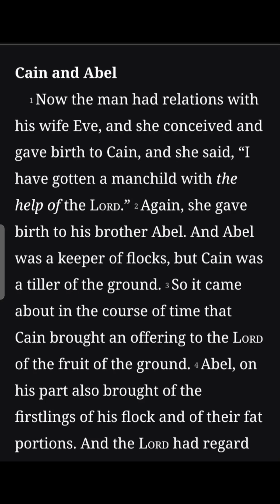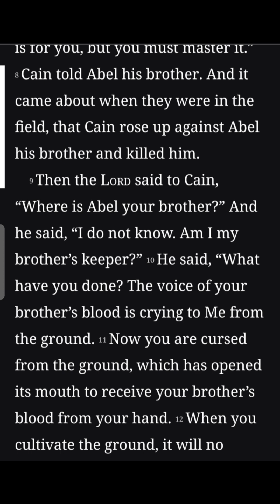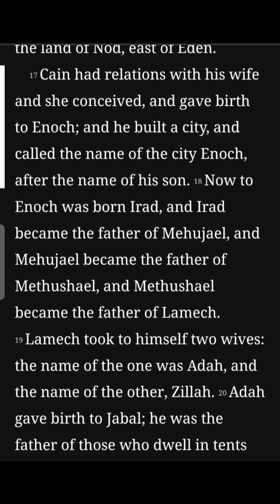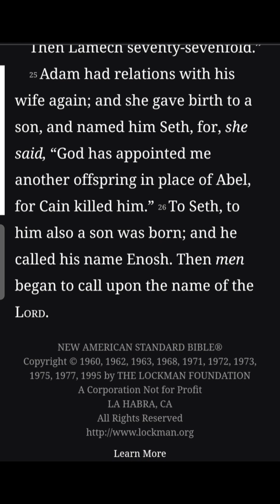GENESIS 4 | CAIN AND ABEL [ENGLISH]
Who is Cain and Abel? What happened to Abel? What happened to Cain?